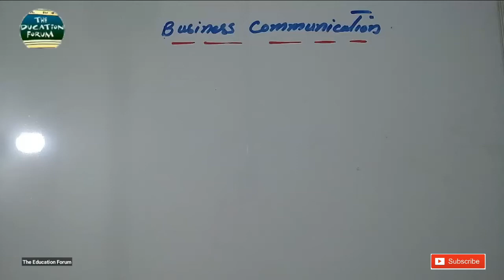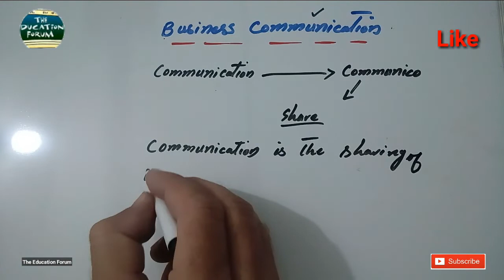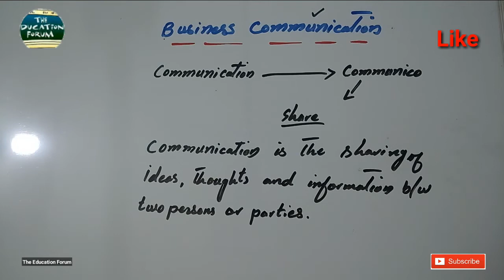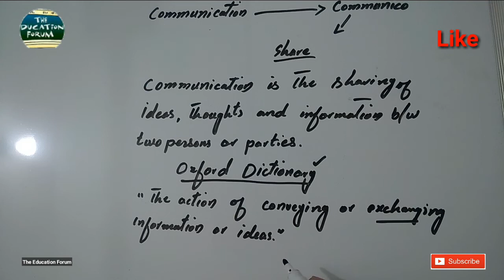What is Business communication? in Urdu Hindi| the education forum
In this video, I am going to discus definition of business communication in Urdu _ Hindi by the education forum..

Es video hum seekhe gay k business communication kiya hai hum es ko kaise define kr sakte hai ya es ka matlb kiya hai